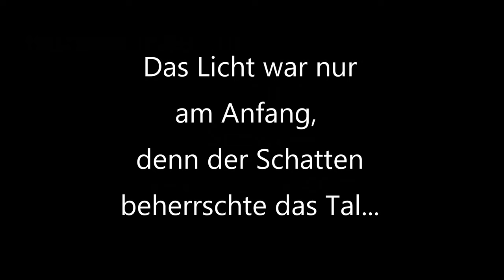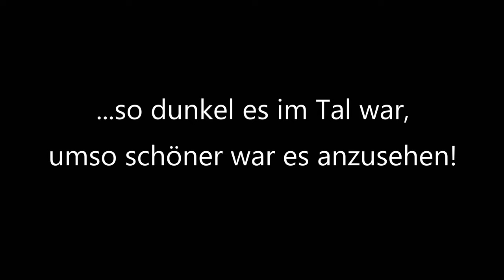4K / Bluntautalsee / Salzburg / Austria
Bildaufnahmen: ZTE Axon 10 Pro